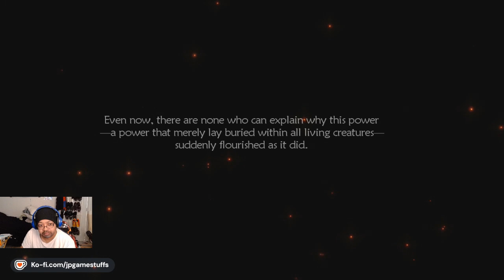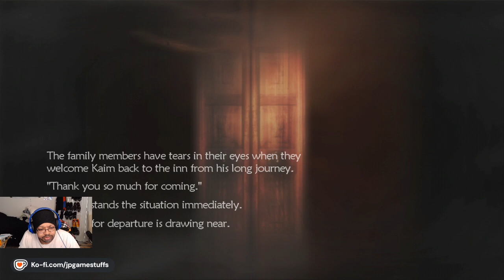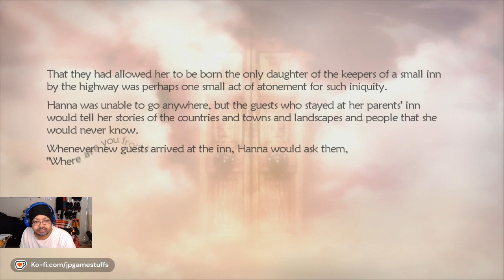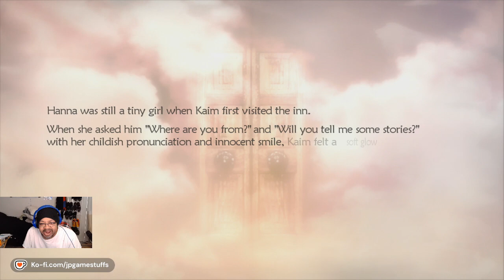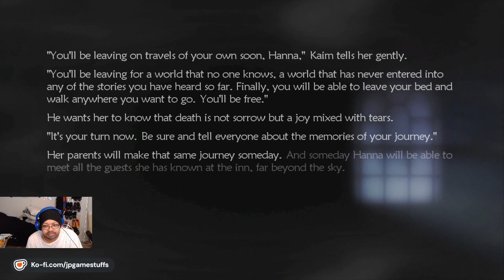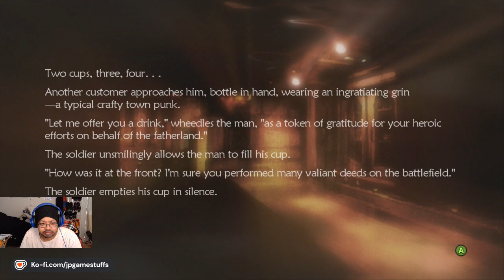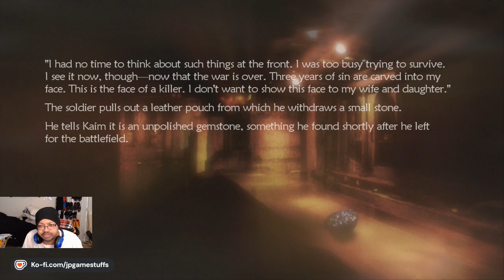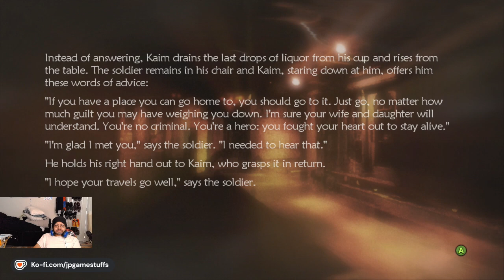An immortal's journey begins...Lost Odyssey (Part 1)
Kaim begins...